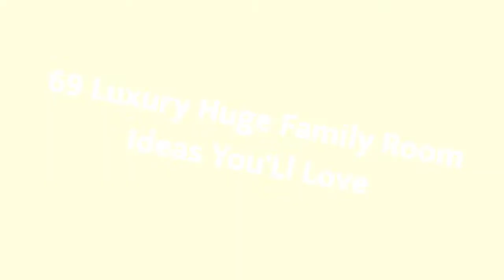75 Luxury Huge Family Room Design Ideas #502 You'Ll Love ☆